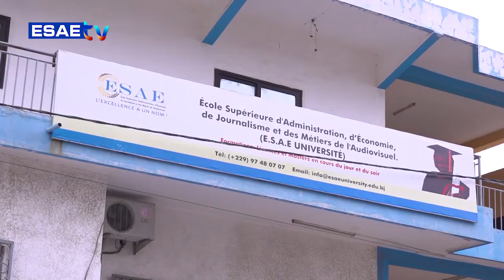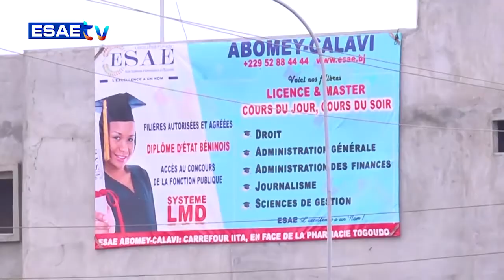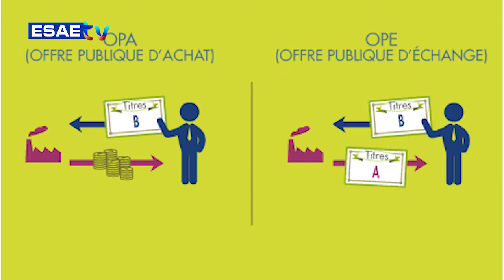DEFINITION DU JOUR DU 26 DÉCEMBRE 2022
Vous suivez sur * votre émission *’’DEFINITION DU JOUR’’ de ce LUNDI 26 DÉCEMBRE 2022*